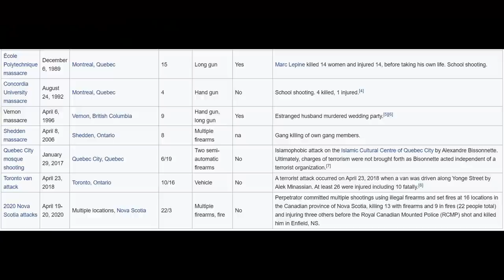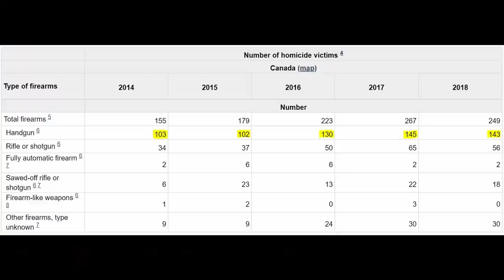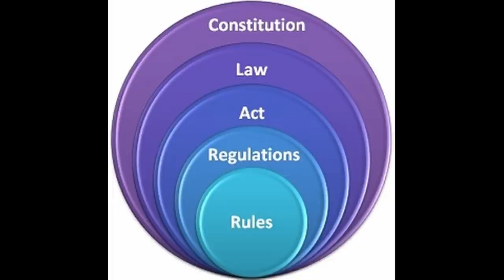Canada's gun ban: pro and anti-gun people are up in arms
When I heard the Canadian government banned the ownership of assault weapons a few weeks ago, my first thought was, good! Guns are bad! I could have left it at that and forgot about guns for another few years, but people were blowing up my Facebook about it so I decided to take a closer look. I was surprised to see some pretty interesting and, frankly, enlightening views from the “pro-gun” camp. What were they so up-in-arms about? Join me to find out!

Canada’s gun ban is not what the government says it is